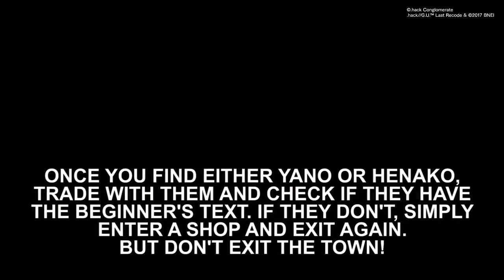.hack//G.U. Last Recode Vol.1 - Fast Weapon Skill Level Up - Infinite Beginner's Texts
How to get infinite Beginner's Texts for leveling up the Weapon Skills.